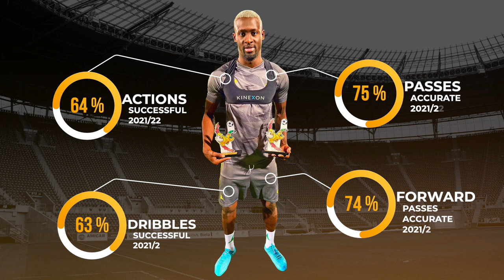Mamadou Soro Nanga ● Al-Khaleej FC ● Forward ● 21/22 Highlights